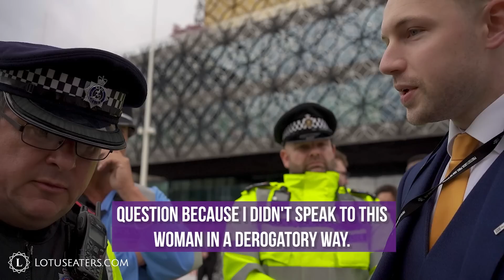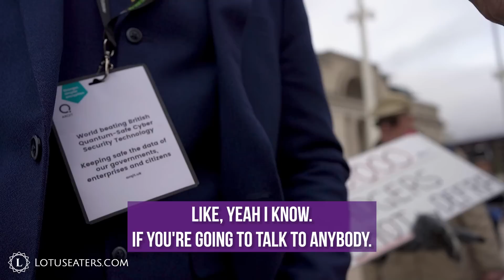Conservative Party Conference 2022 - Connor Threatened with Arrest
The full subtitled footage of Connor’s viral interaction with police outside Conservative Party Conference in Birmingham. Connor was threatened with arrest under the Public Order Act, for calling the work of Queer Theorist Gayle Rubin ‘Insidious’.